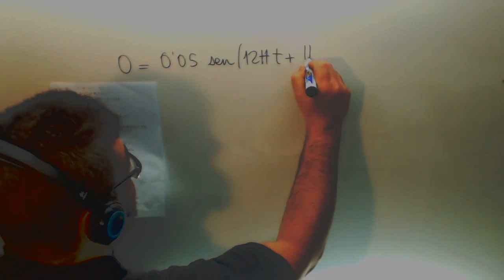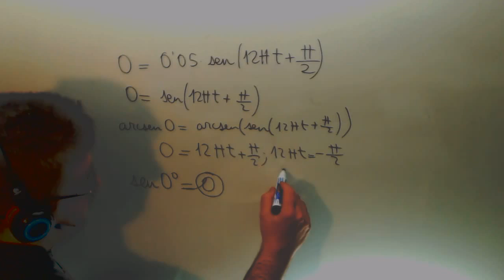Movimiento armónico simple Calcular t Física 2º Bachillerato Academia Usero Estepona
Movimiento armónico simple Calcular t Física 2º Bachillerato